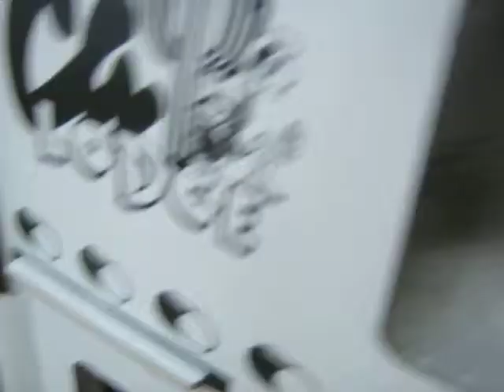ダンボールマンションを駆け抜けろ！